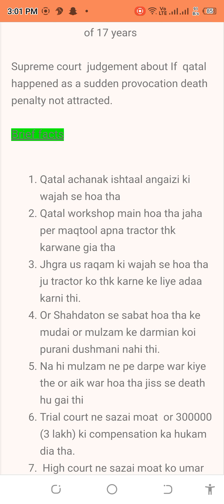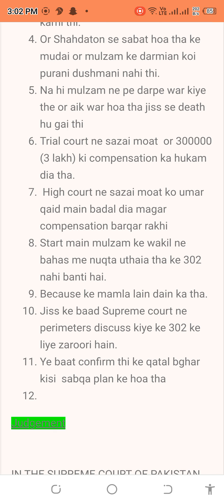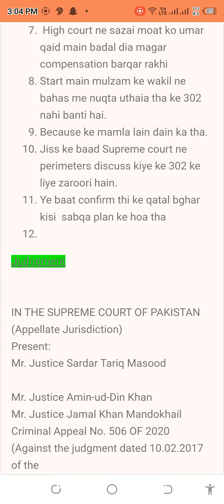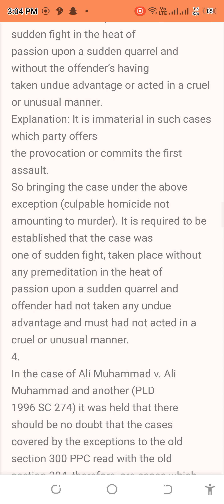Qatal ki saza | death converted into punishment of 17 years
qatal ki saza in pakistan,
qatal karne ki saza,
qatal karne ki kya saja hai,
qatal karne wale ki saza,
qatal ki maafi,
qatl ppc